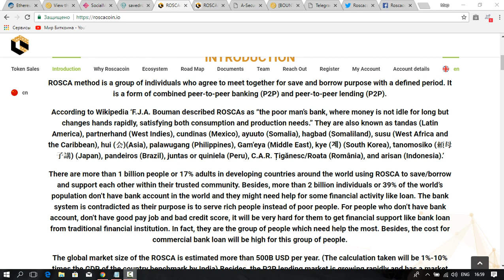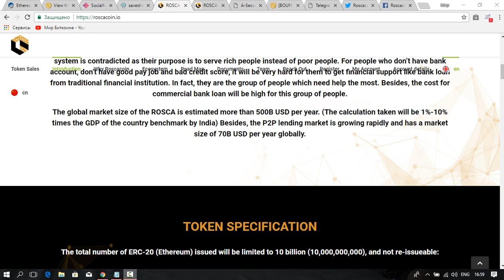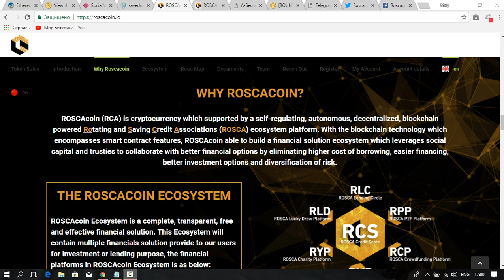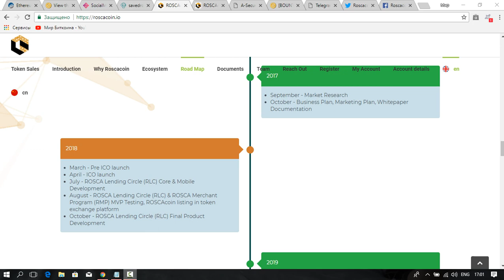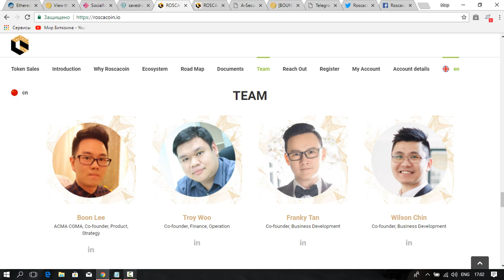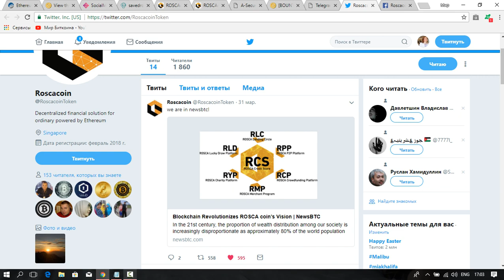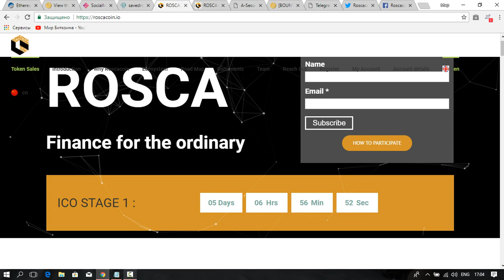ICO stage 1 ROSCA - инвестиции или кредитования, финансовых платформ в ROSCAcoin Ecosystem.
ROSCAcoin Ecosystem - это полное, прозрачное, бесплатное и эффективное финансовое решение. Эта экосистема будет содержать множество финансовых решений, предоставляемых нашим пользователям для целей инвестиций или кредитования, финансовые платформы в ROSCAcoin Ecosystem.